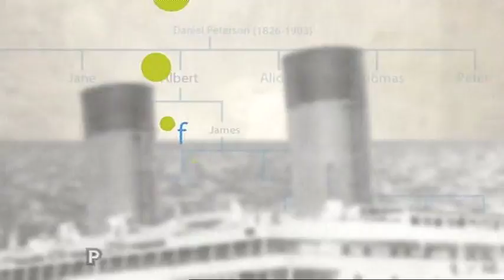Find My Past the TV Show Series 2 - The Great Fire of London Teaser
The teaser for episode four of Find My Past the TV show, where we meet the living relatives of the key players in the most infamous inferno in history, the Great fire of London!